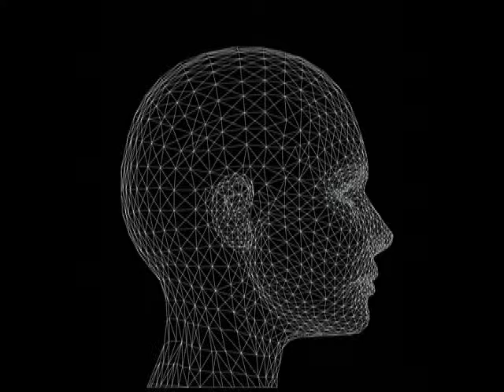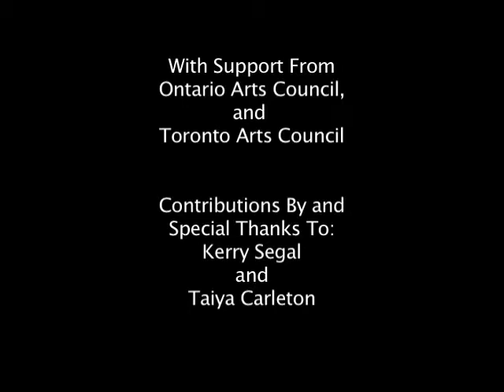ADB - Vida 14.0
Certamen VIDA 14.0 - Mención honorífica
ADB (after Deep Blue): Nicholas Stedman (Canadá).

El título de esta obra robótica alude al infausto ordenador Deep Blue, que se enfrentó al campeón mundial de ajedrez Garry Kasparov a finales de la década de 1990, aunque no se parece en nada a aquella torre informática del tamaño de una nevera.

ADB (after Deep Blue) de Stedman es un robot modular para la intimidad táctil, que contribuye tanto a la inteligencia de las máquinas como a la práctica del arte electrónico vinculado a las emociones artificiales y la inteligencia social. A menudo, el modelado físico en esta área se concentra en imitar la expresividad graciosa de humanos o animales, ya que la teoría dice que estamos condicionados a responder con interés -por no decir cariño- a los ojos grandes, los balbuceos de bebé, etc.

La elección estética de Stedman es más sobria y abstracta, de manera que la forma de ADB deriva de su impresionante funcionalidad. Se trata de un objeto liso y flexible que puede enroscarse en torno a una mano o un brazo, pero también posee una apariencia bastante neutra y corriente. Así que el carácter "amigable" que puede que proyectemos antropomórficamente en ADB se basa en una armonía inteligente de aspecto, tacto y comportamiento, lo que nos permite recordar que se trata de un objeto bien diseñado aún mientras experimentamos una extraña conexión con él. Aunque hace quince años el propio Kasparov no logró aceptar la aparente capacidad de la fuerza bruta informática para desarrollar estrategias creativas (acusó al grupo IBM de engañar usando jugadores de ajedrez humanos), Deep Blue cambió las tornas de la inteligencia artificial.

En efecto, alentó el compromiso  colectivo con el desafío de diseñar el contacto entre humanos y máquinas. El proyecto de Stedman apela directamente a esta tarea.